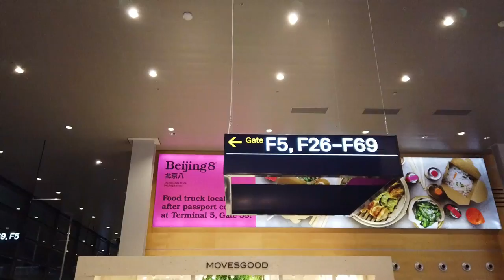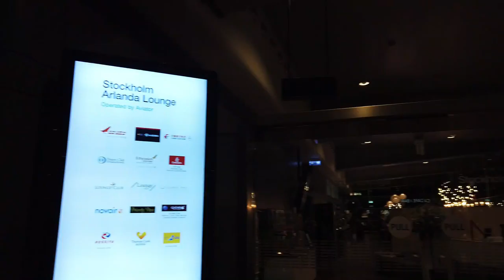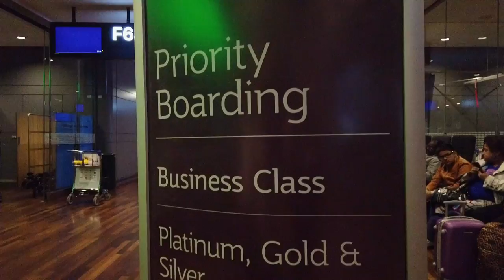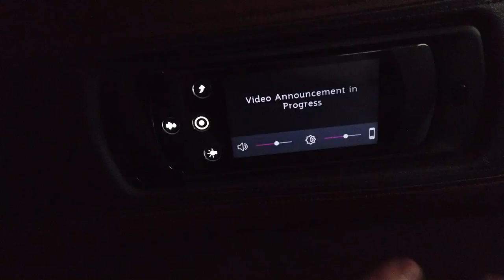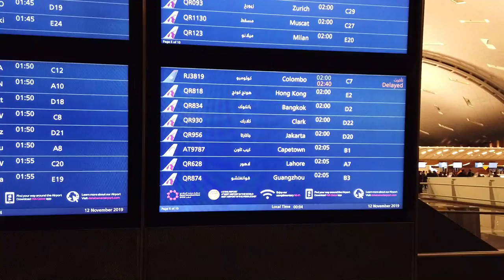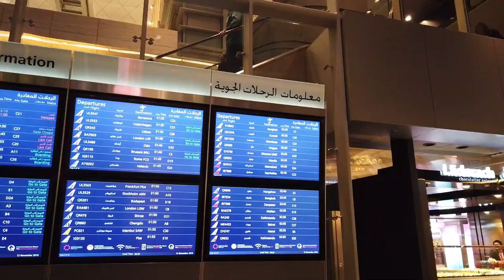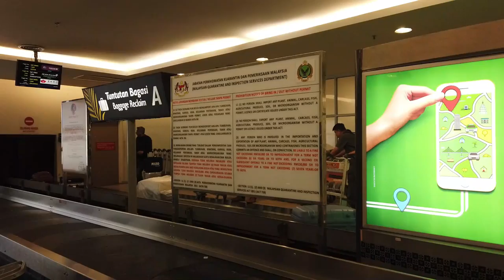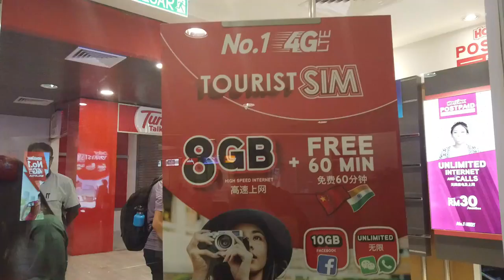Probando las QSuites de Qatar Airwas... not!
Tenía todo preparado para probar las Qsuites de Qatar Airways... pero puede fallar!